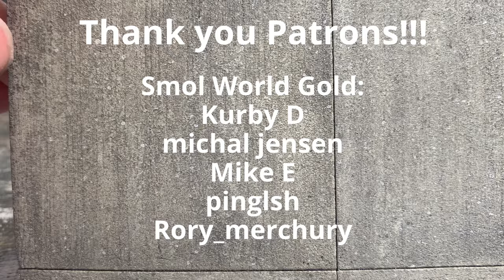How to Make and Paint Faux Concrete Sidewalks For Dioramas From Styrofoam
How to model Concrete for dioramas, model railroad scenery, action figure displays, scale models, wargaming, tabletop terrain, and dollhouses.

Enjoying my content? Want to see more videos like these?

I have modeled concrete many times before, but this was my first time trying this technique, and I made it up as I went along. This was my first time trying to emulate a broom concrete finish, and the wire brush did a nice job of creating that texture on the XPS Foam. In the past, I started by painting my concrete in a black basecoat, and then drybrushing my gray tones on top of that. However, I think starting with a light basecoat of deck tan, and then adding multiple washes on top of that as shown in the video achieves a much more realistic result!

Chapters:
0:00 Intro
0:12 XPS Foam
0:48 Texturing XPS Foam
2:00 Concrete Base Coat
2:19 Weathering with Acrylic Washes
2:58 Speckling Acrylic Paints
3:10 Sanding the Concrete
3:29 Final Result!
3:39 Patreon
4:00 Bloopers